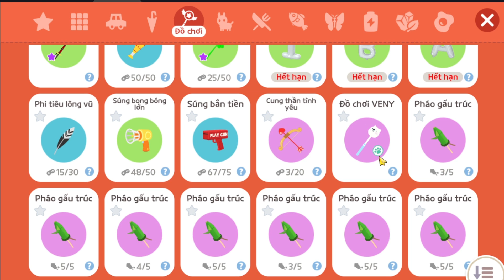Play Together | Cách Nhận Nhà Mới Làm Nhiệm Vụ Nhập Cư Đảo Kaia